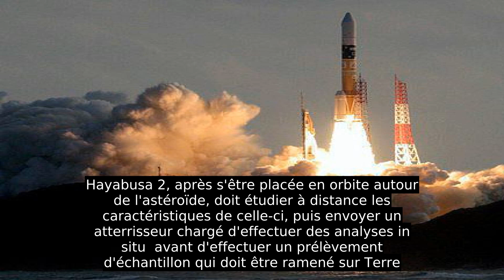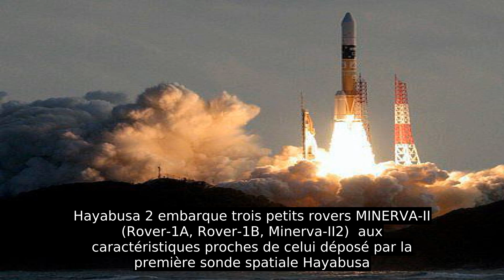Hayabusa 2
En 2006, la commission japonaise des activités spatiales accepte de donner une suite à la mission de retour d'échantillons Hayabusa qui était alors en cours